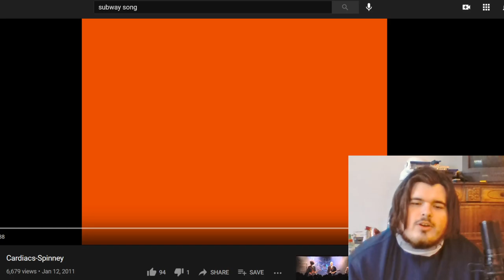Cardiacs - Spinney: First Listen And Reaction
Aw, what a pleasant sounding song. :)